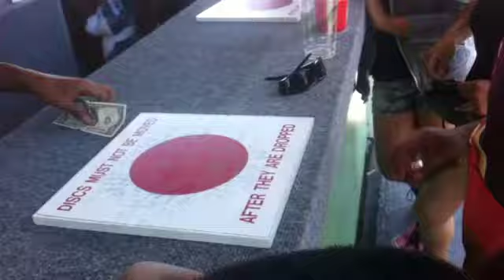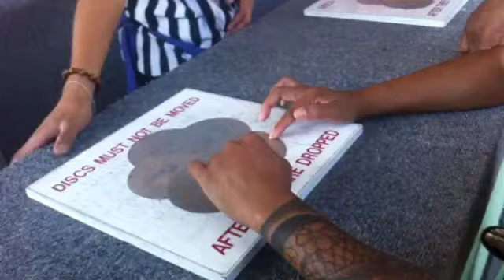070314 - First GA Trip of Summer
yup one of those videos again